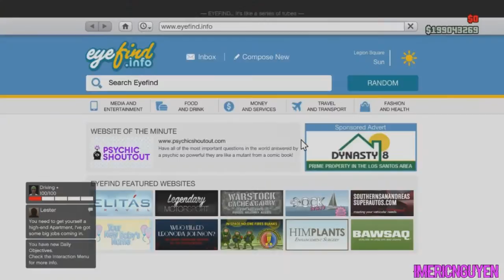GTA V Recovery proof with Modded Garage bypass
╔ ஜ۩☢۩ஜ ­­­­═╗
║ ▓▓▓▓▒▒▒▒░░░░| Open This Description |░░░░▒▒▒▒▓▓▓▓ ║
╚ ஜ۩☢۩ஜ ­­­­═╝

-Skype:Eric.Nguyen8993
-Instagram iMEricNguyen

Music Goblins from Mars x Ryan Oakes - Glow'd Up

-Skype:xbl.Shifty
-Instagram ShiftyModz

Xbox Gt:YT imEric V2/ Ericnguyen177
Psn Eric_Nguyen177

Thanks For Getting Me Partnered With Maker Studios